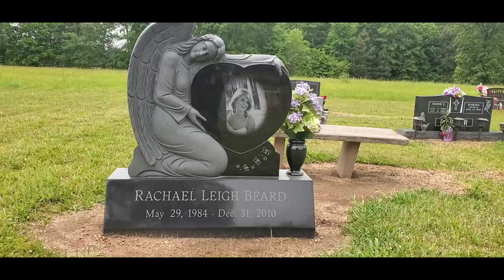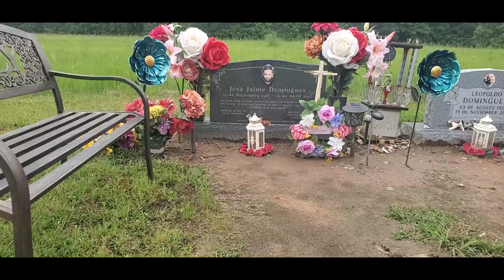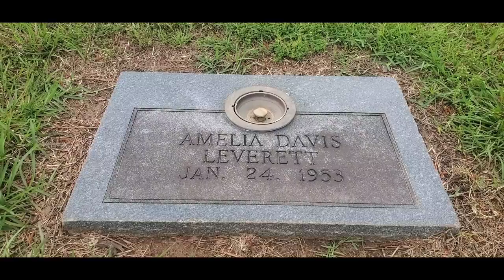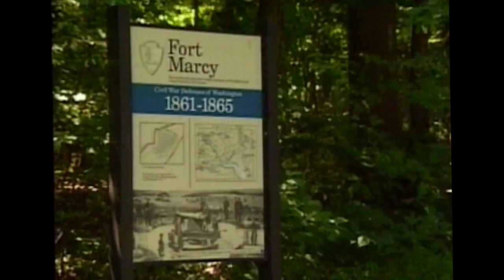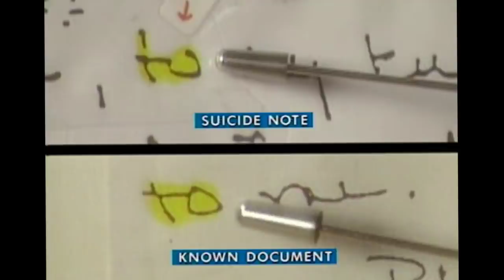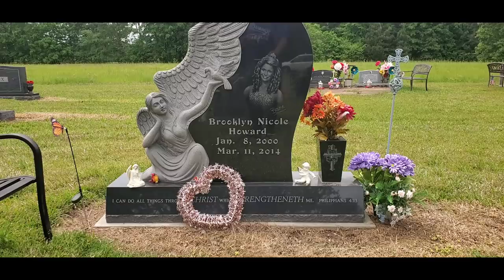Faces in death-- Hope memorial park cemetery-- Hope,Arkansas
Visiting the Hope memorial park in Hope,Arkansas .